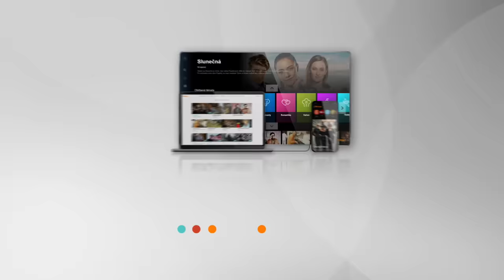Policie v akci IV 103 👇 odkaz na celý díl najdete v popisu videa👇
Policie v akci IV 103 - Dítě vs sociálka 1. část / Přepadení lékárny / Dítě vs sociálka 2. část / Dítě vs sociálka 3. část

4️⃣ Čtyři případy, ⓸ čtyři lidské osudy. 👮‍♀️ Reální policisté, případy ukazující skutečný život a 📞 volání o pomoc.

Sledujte 🚓  Policii v akci každý všední den na Primě a Prima KRIMI.

Policii v akci můžete 👀 sledovat také v archivu iPrima.cz na